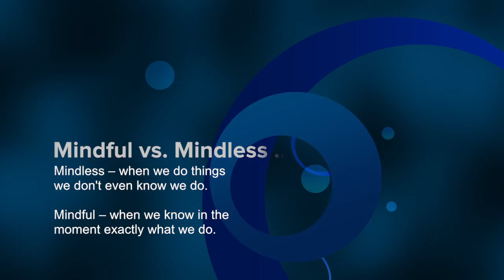2 - Udemy: Lecture 2: What is Mindlesness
Like this? LIVE coaching from me every week and access all my courses free:

Get 15 Days Free access to all my courses and free coaching

This video is about Lecture 2: What is Mindlesness